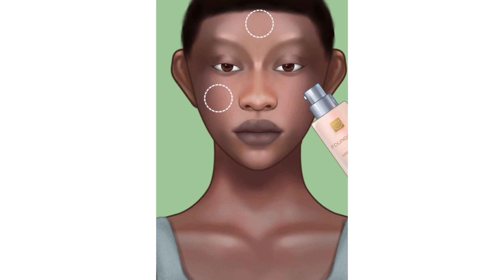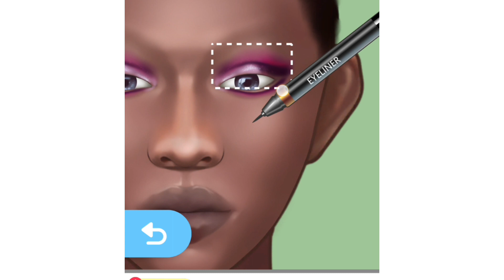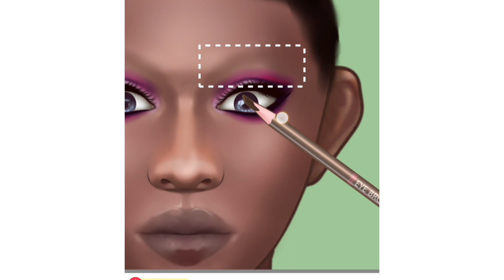Asmr black beauty makeup transformation| animation makeup look| Asmr bee